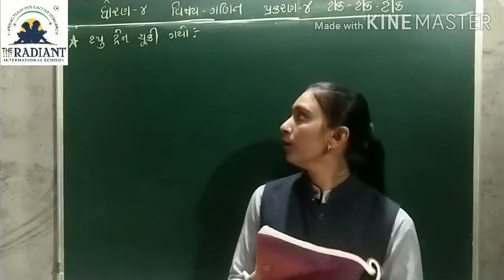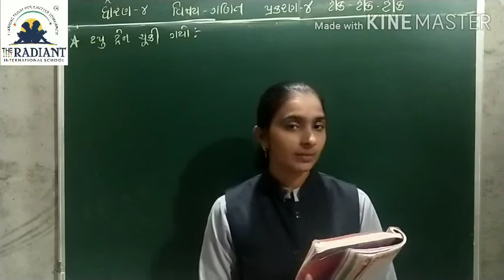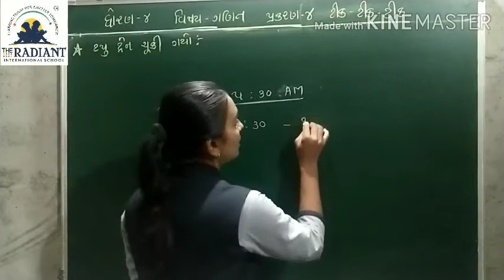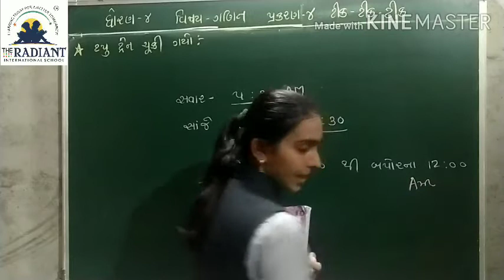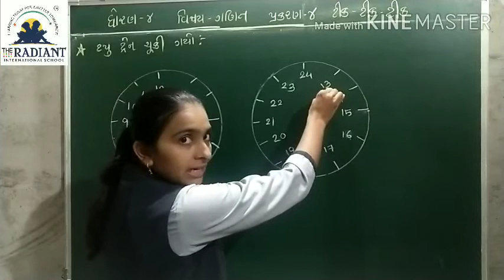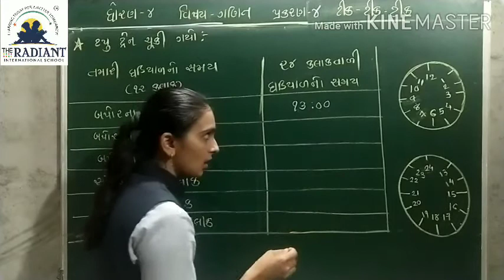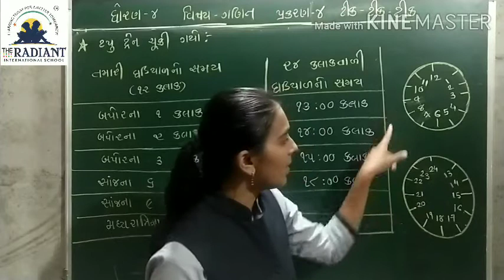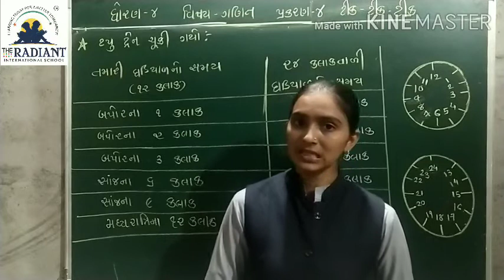GUJ MED STD 4 MATHS ch 4 ટીક ટીક ટીક part 15